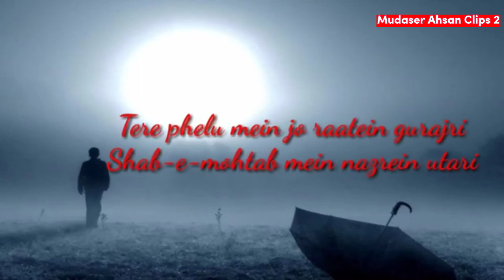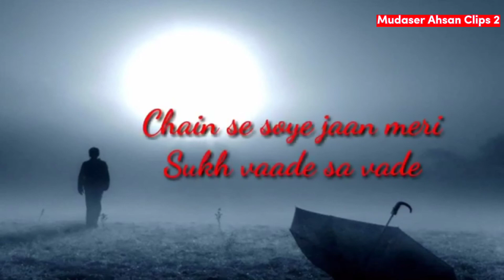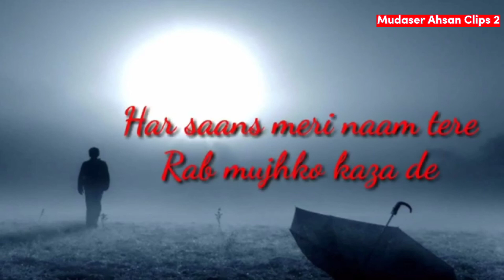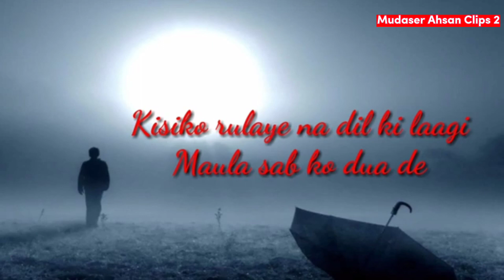Rab Na Kare Lyrics Song | Written By Mudaser Ahsan | Mano... Talab | Mudasir Ahsan Clips 2